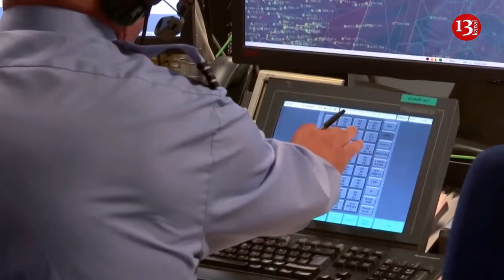China secretly recruit Western fighter pilots into its army, NATO countries seriously worry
The US, UK, Canada, Australia and New Zealand have jointly warned that China's People's Liberation Army is "aggressively recruiting" Western fighter pilots.
According to the Financial Times, the US National Counterintelligence and Security Center and its partners in the Five Eyes intelligence sharing network have issued a warning that China continues to recruit current and former pilots from the US and NATO countries, despite attempts to block the practice.
"To overcome its shortcomings, China's military is aggressively recruiting Western military talent to train its aviators, using private firms around the world that hide their ties to the PRC and offer recruits exorbitant salaries," said Michael Casey, director of the US National Counterintelligence and Security Center.
Concerns about the issue grew after it was revealed in 2022 that the private school Test Flying Academy of South Africa was using more than two dozen retired British Air Force, Navy and Army pilots to help train Chinese military pilots.
Casey said Western partners have recently made some progress in preventing recruitment, but China's efforts continue to "evolve in response." He said the warning bulletin was intended to highlight the ongoing threat and deter Western pilots from helping China.
"For some former military pilots, the opportunity to fly exotic fighters again may be attractive, especially if it comes with a high salary," said one US official.
The Five Eyes bulletin said the recruiters used "vile recruiting methods" that hid Chinese military involvement. Recruiters also targeted flight engineers, air operations center personnel and experts knowledgeable in military tactics.
As part of the training, the Chinese tried to gain knowledge about modern Western aviation and tactics that could be used, for example, in the conflict over Taiwan.
The bulletin said recruiters offered lucrative pay for jobs in China, South Africa and other countries. Western pilots were also sought through headhunters and professional networking sites.
One US official said some former Western fighter pilots had encouraged their colleagues to join the Chinese aviators in the exercise.
Washington and its partners have taken several actions to make it more difficult for the Chinese military to recruit Western pilots. The U.S. Commerce Department has sanctioned groups in China, Kenya, Laos, Malaysia, Singapore, South Africa, Thailand, the United Kingdom and the United Arab Emirates for likely engaging in recruitment. The Chinese military responded to these efforts by creating organizations under different names and in new locations.